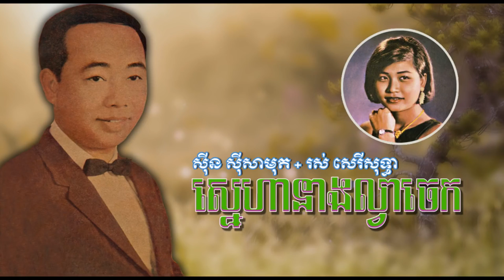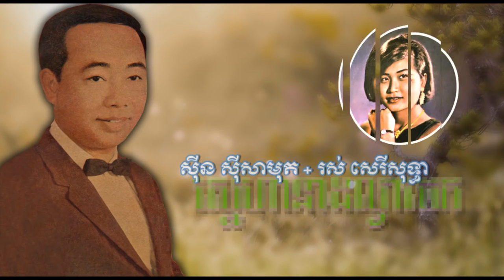ស្នេហានាងល្វាចេក - សាមុត+សុទ្ធា - Sneha Neang Lvea Chek - Samouth and Sothea